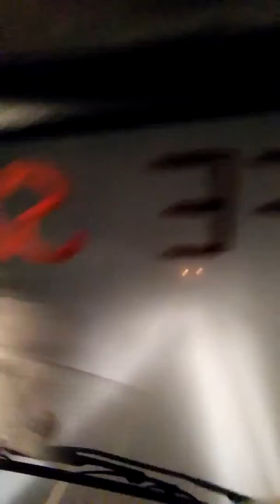Save World life Shapers Rewa(5)